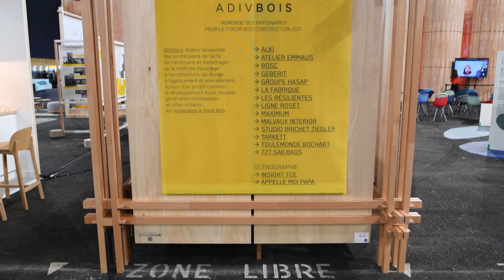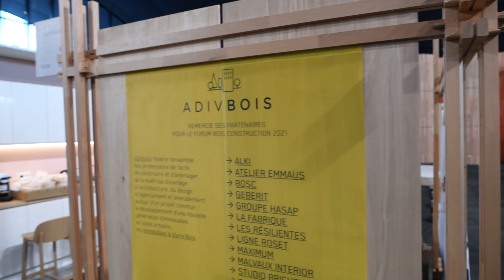Le stand BELLEVILLE, le stand en bois 100% biosourcé et Made in France.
Conçu et dessiné par les élèves de l’École d’Architecture de Paris-Belleville, le stand BELLEVILLE a été réalisé par l’ESB, École Supérieure du Bois de Nantes, premier établissement d’enseignement supérieur français en sciences et technologie du matériau bois en partenariat avec Nicole Valkyser Bergmann et GL events.
Les matériaux ayant permis la fabrication de ce stand sont biosourcés et proviennent exclusivement de la filière bois française.

Découvrez le stand BELLEVILLE lors de la dernière édition du Forum Bois Construction qui a eu lieu en juillet au Grand Palais Éphémère… pour un aménagement original, élégant et responsable.